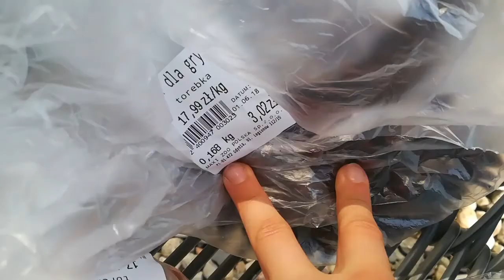🌺Daily Vlog🌺 ft. dARTi z Mufinkiem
Taki Vlog😘🌺

10👍 wstawiam openbox😏💦